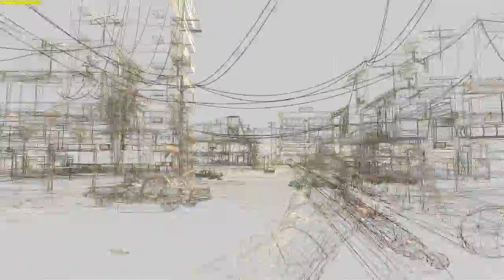3D Ripper Dx and Cod4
j'ai fait un petit test de 3d ripper dx sur cod4 et voilà ce que ça donne^^.